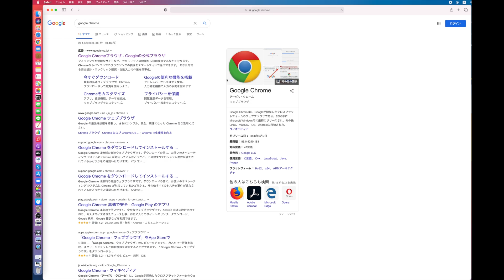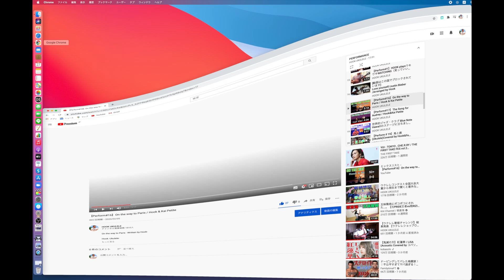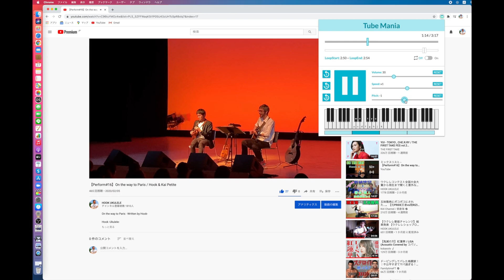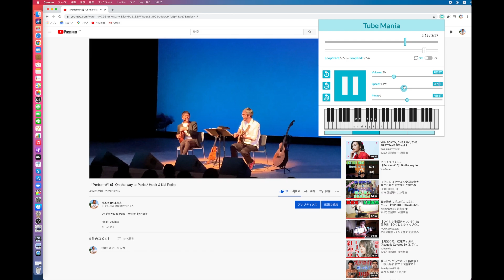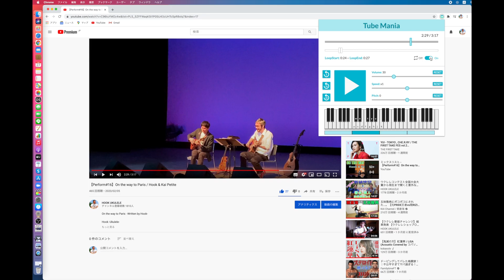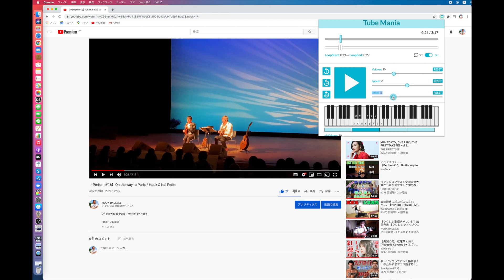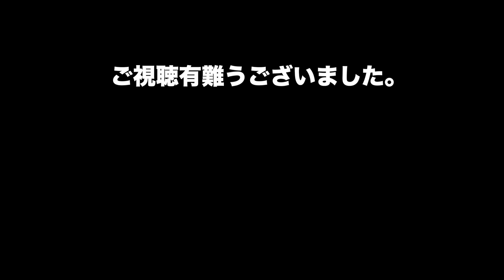【超便利】Youtubeをキーチェンジ・ループ・テンポチェンジする方法（For PC）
【HOOK OFFICIAL WEBSITE】

Ｈｏｏｋ●Profile●
・アルバム４枚連続でハワイのグラミー賞と称されるナ・ホク・ハノハノ・アワードのインターナショナル・アルバム部門にノミネートされ、2018年アルバム『COLORS』がウィナー受賞。
・オリジナル曲『The song for Audrey』が第14回インターナショナル・アコースティック・ミュージック・アワードのファイナリストに選考される。
・著者『みんなのウクレレアンサンブル』『ウクレレ歌姫Best』ドリーム・ミュージック・ファクトリーより発売中。
・グラミー賞のハワイ音楽部門ベストアルバム賞を６年連続受賞経験を持つＤａｎｉｅｌ Ｈｏと共演。
・2020年ブルーノートハワイ出演。
・ハワイのウクレレブランド『Kanile'a Ukulele』アーティストとしてエンドースメントを受ける。
・100人超えのウクレレオーケストラ『HOOK 100 MOMENTS』主宰。

《国外のウクレレフェスティバル出演歴》
『ブルーマウンテンウクレレフェスティバル2016』
『台湾ウクレレフェスティバル2019』
『ウクレレピクニックインハワイ2020』